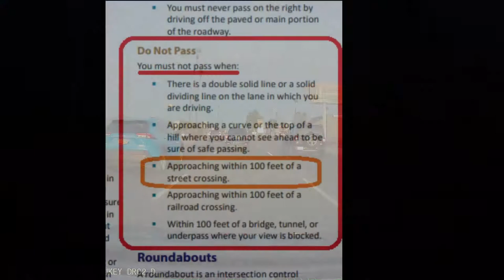tailgater changes lane within 50 feet of intersection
Eastbound Bell Rd, Sun City AZ
Copyright is Creative Commons with attribution.  A link back to either the video or my channel is also required.